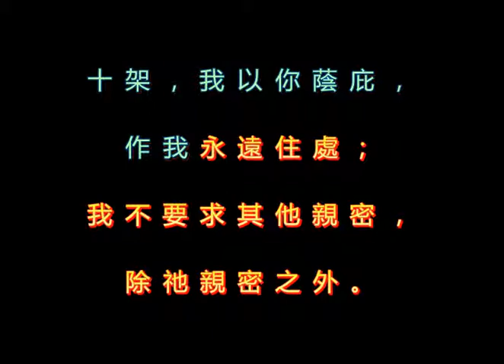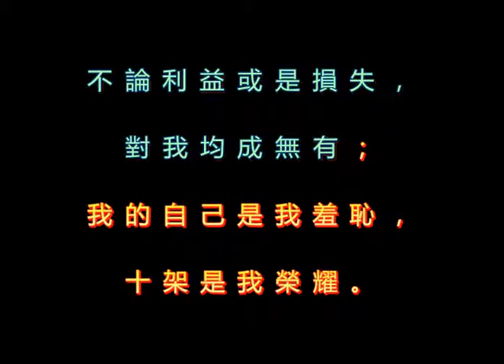082 在主十架之下